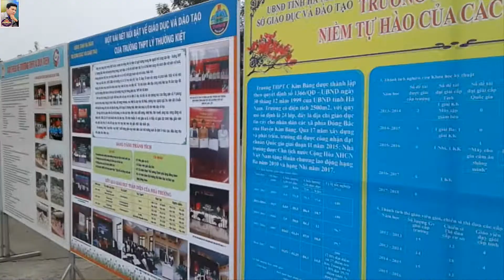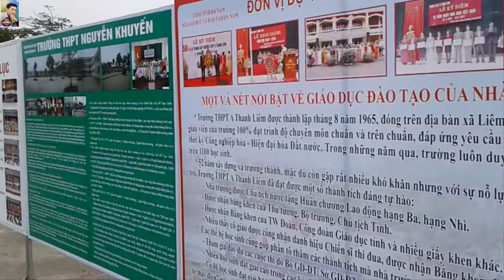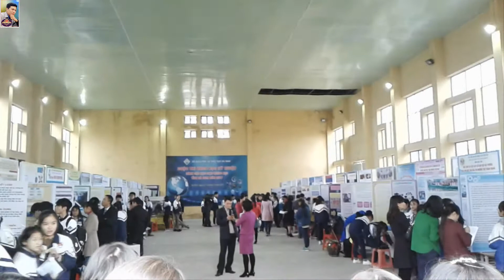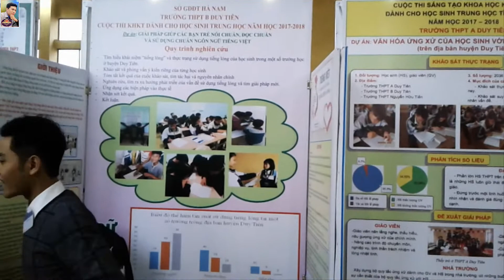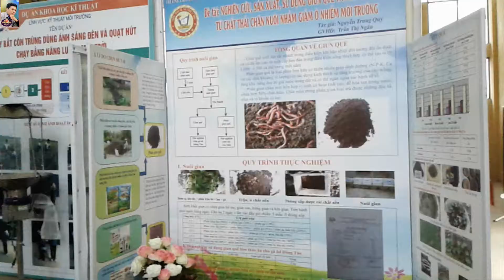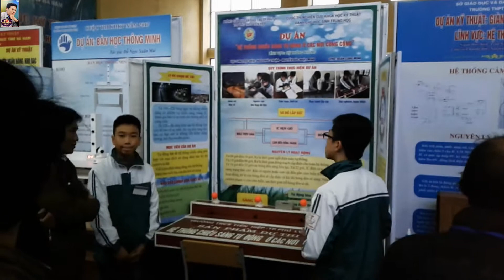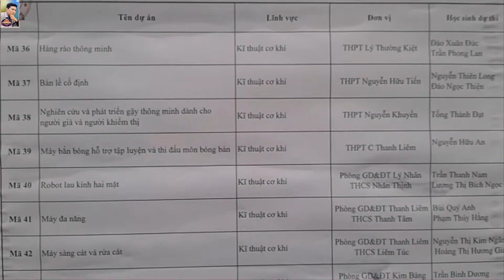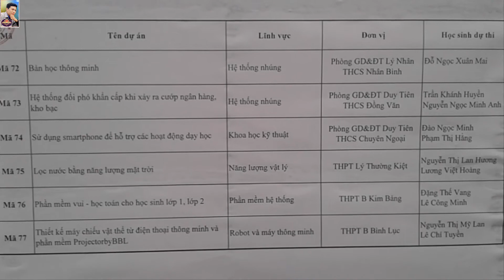Không khí CUỘC THI KHOA HỌC KỸ THUẬT CẤP TỈNH DÀNH CHO HỌC SINH TRUNG HỌC │Hà Nam │Năm học 2017-2018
Không khí cuộc thi KHOA HỌC KỸ THUẬT CẤP TỈNH DÀNH CHO HỌC SINH TRUNG HỌC ở Hà Nam tại trường THPT Lý Thường Kiệt, Kim Bảng – Hà Nam, tháng 12 năm 2017